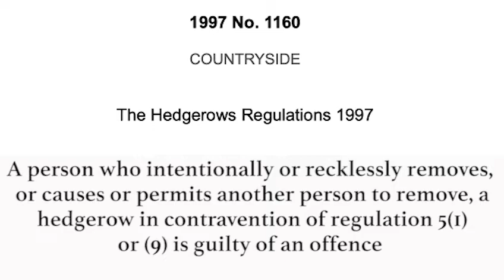HS2 Ecologist admits to nest and other types of wildlife in a hedge prior to it being cut.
HS2 machines cut hedges during nesting season breaking 1997 Hedge Row Act and 1981 Wildlife and Countryside Act.